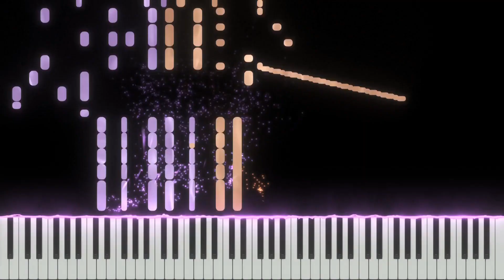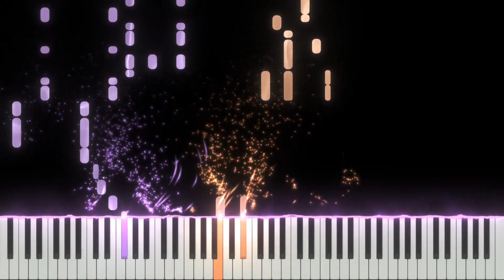Dramaturgy - Eve [piano + cellos] (TV Size)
200619

wow okay i didnt ever expect to do this but anyway. rhythm for the verse was super fkin tricky and i had to do so many takes on cello but here it is. the transitions are also probably overkill and some intonation problems and some timing problems but anyway ¯\_(ツ)_/¯

why this song? im still starting to learn more jap genres and songs, but i was asked to make main and harm tracks for this by someone and then i figured this song is nice but its too bloody fast to s i n g so here's a cello cover-

thanks to a certain two people for inspiration (i took the piano largely off the tracks i gave yall-) and i expect yours soon uhh :)) and thanks to nayu for repeated synth renders zz i am dumb idiot sometimes